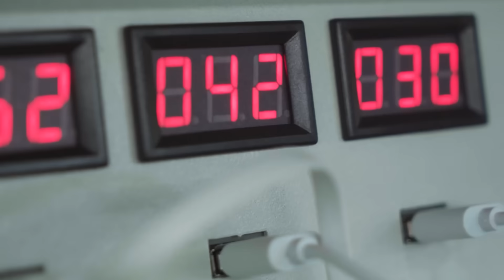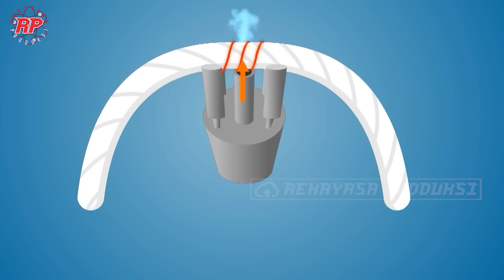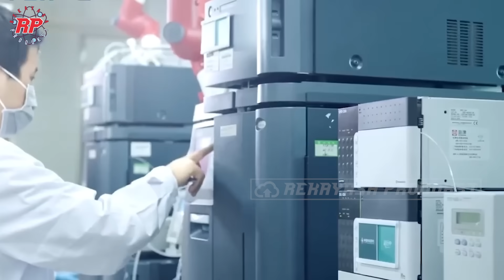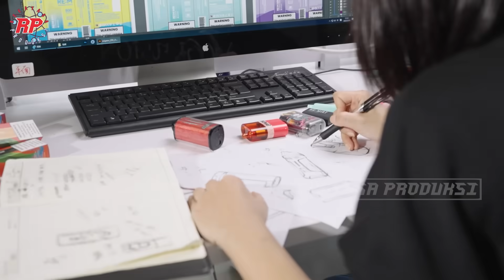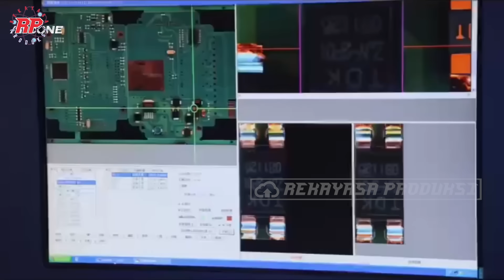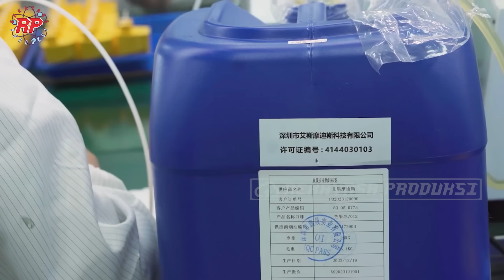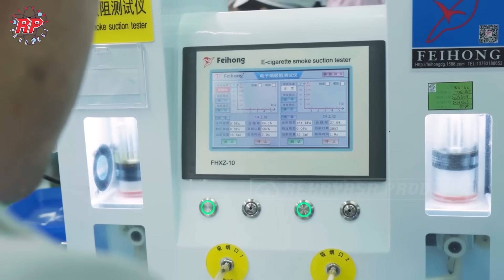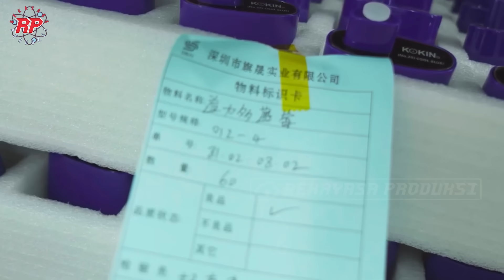TERUNGKAP! PROSES RAHASIA DI BALIK PRODUKSI VAPE BERKUALITAS TINGGI DI CHINA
Rokok tembakau mulai diproduksi masal pada akhir abad ke-19, di Amerika, dan sejak saat itu kepopulerannya semakin meningkat. Walau banyak penilitian yang membuktikan merokok berbahaya bagi Kesehatan, namun hal ini tidak mengurangi jumlah perokok karena mereka sudah ketergantungan dan mendapatkan relaksasi dan kenyamanan saat merokok.
Pada perkembangan teknologi modern, kini dalam dunia rokok ditawarkan dengan rokok elektrik. Rokok elektrik, atau sering disebut sebagai vape, adalah perangkat yang digunakan untuk menghirup aerosol yang dihasilkan dari cairan yang dipanaskan. Vape mulai banyak diterima karena menawarkan harga yang lebih terjangkau, fleksibilitas dan juga gaya hidup yang modern.
Pada video kali ini rekayasa produksi akan mengajak kalian untuk melihat tahapan proses pembuatan vape rokok elektrik di pabrik modern china.

Kredit Video : HeavenGifts Official, Orchid Tobacco Dubai, MACHINA,
Emilia_eCigator Vapor, yafei huang